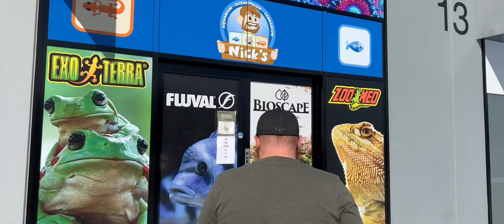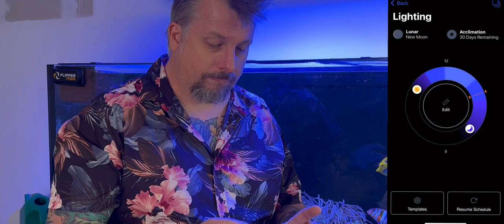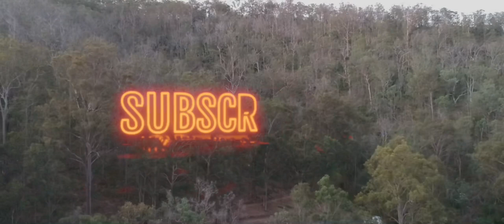Pimp Our Tank! New Radion & Corals | Red Sea Reefer 900 3XL | 240 gallon Mixed Reef Tank Update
This week we pimp our tank with a new Radion and corals! After a few issues with the tank over the holidays, we spoil it with extra love. We hope you enjoy the episode!

** Shirts and stickers available at twogayreefers.com **

Check out the Gear we use on a daily basis.

Two Gay Reefers use and recommend the gear below for both our Reef Keeping and our Film and Photo work.

Track: Yo Tokyo! By Matt Wigton
FOGKZCKWIMLMR0JA ** Shirts and stickers available at twogayreefers.com **

Our Reefing Kit